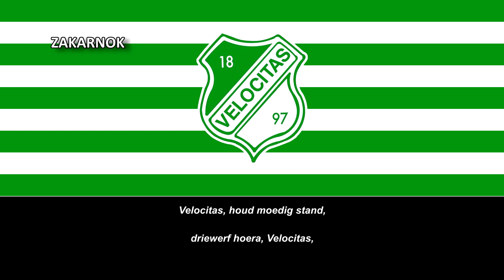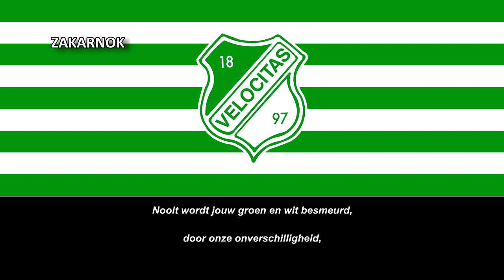Himno del Velocitas 1897 (Clublied Velocitas 1897)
Página oficial del club:
El Velocitas 1897 es una asociación de clubes de fútbol de Groningen, Países Bajos. Fundada en 1897, ganó la Copa KNVB nacional 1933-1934. Velo, como se llama el club, jugó fútbol profesional de 1955 a 1960.